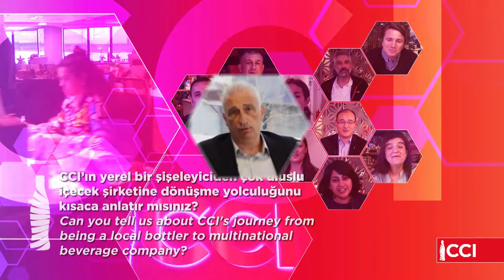CCI’ın yerel bir şişeleyiciden çok uluslu içecek şirketine dönüşme yolculuğunu anlatır mısınız?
MeetCCI Our COO Tugay Keskin gives us a brief look back to CCI’s journey from being a local bottler to a multinational beverage company. Take a look at our video to learn more about our successful journey!

COO'muz Tugay Keskin, CCI’ın yerel bir şişeleyiciden çok uluslu bir içecek şirketine dönüşmesine uzanan yolculuğuna kısa bir bakış sunduğu videomuza göz atın.